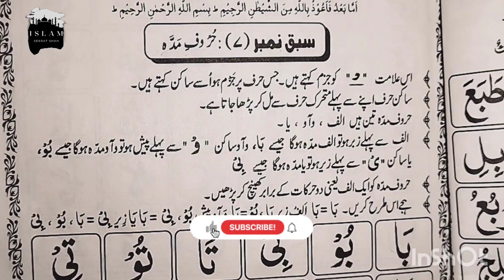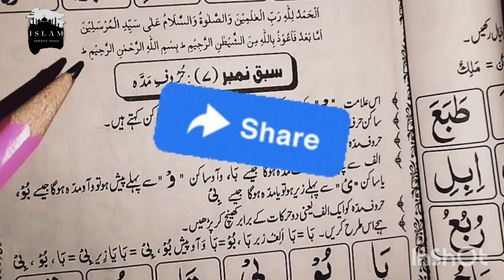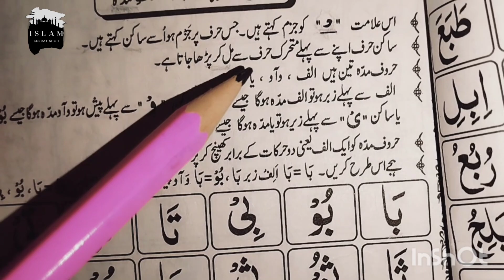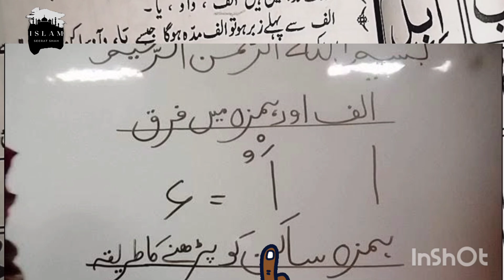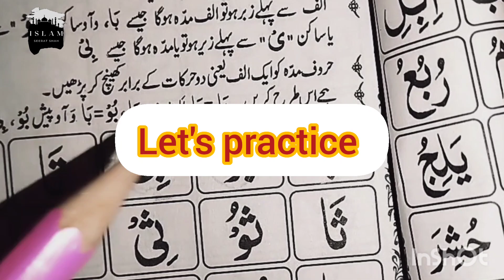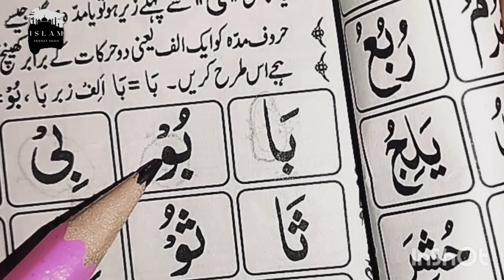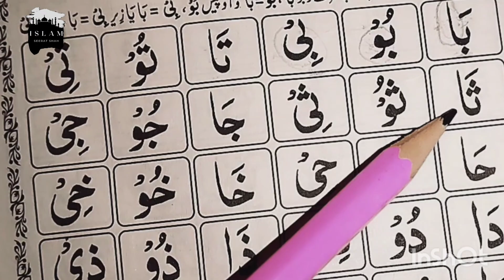Maddah Haroof || Lesson no 7 || Word by word || Primary Qaida for Quran learning # tajweed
Assalam o alaikum warahmatulahi wabarkatuhu ❣️❣️

maddah letters tajweed rules| Huroof e Madda|Huroof e Madda Kitne hain|lesson #6|madani qaida

Huroof e Madda ko Kitna kheench kar parhte Hain
Long vowels
tajweed course

# murakkabat letters
#  bold letters
learn tajweed
learn Quran easily
quran tajweed k Sath parhna seekhain
learn Arabic
learn quran at home
tajweed se Quran parhna seekhain
asaan tajweed
# Quran Pura seekhain
tajweed course